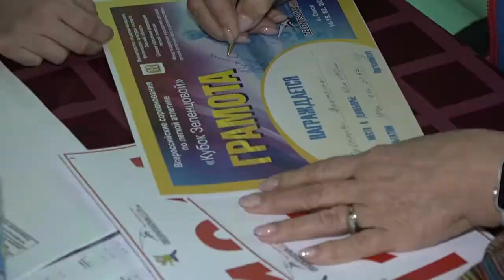Всероссийские соревнования по легкой атлетике «Кубок Татьяны Зеленцовой»